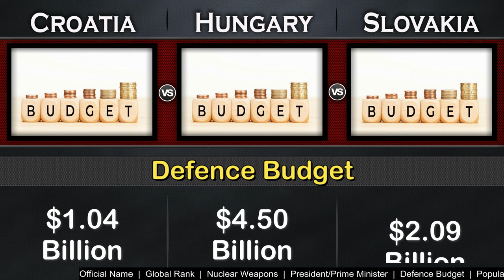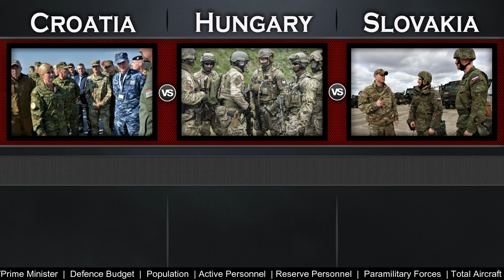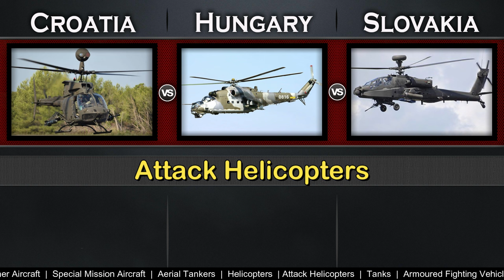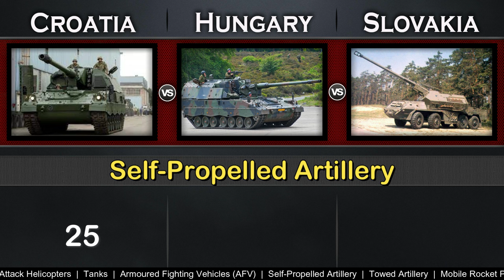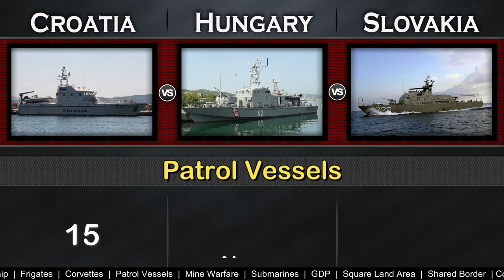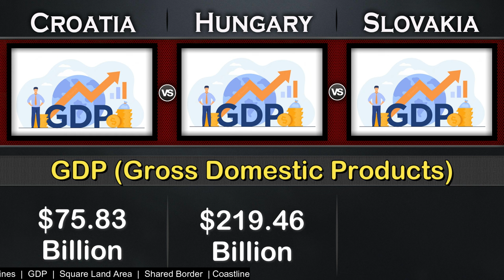Croatia vs Hungary vs Slovakia Military Power Comparison 2023 | Global Power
Croatia vs Hungary Military Power Comparison 2023,
Hungary vs Slovakia Military Power Comparison 2023,

Croatia Military Power 2023,
Hungary Military Power 2023,
Slovakia Military Power 2023,

Global Power,
source: